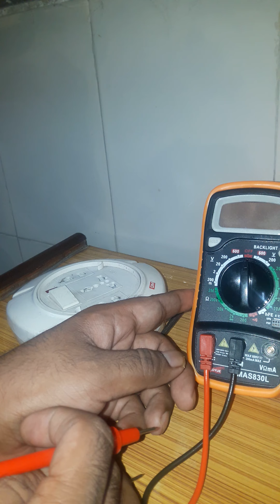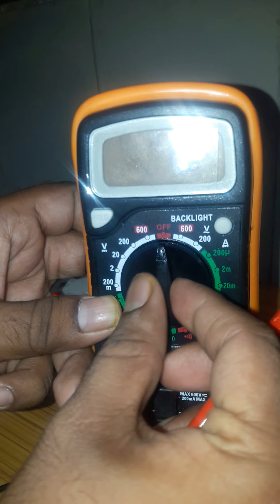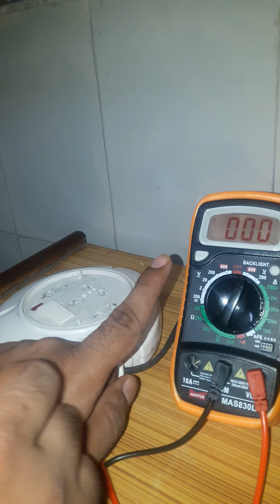Digital Multimeter | How to Use a Digital Multimeter in Hindi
Hi Everyone in this video i will demonstrate the use of digital multimeter and also see how we can measure the AC and DC Voltages. By watching this video you will be able to measure AC and DC voltages using Multimeter.

For More videos regarding practical go below link
CRO Demonstration